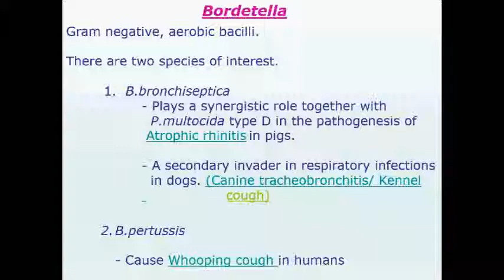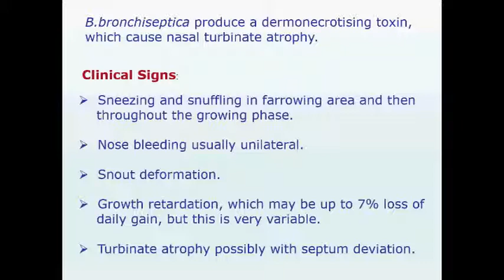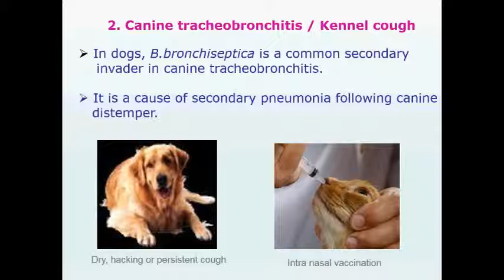Bordetella Atrophic rhinitis in Pigs,Canine tracheobronchitis , Kennel cough...